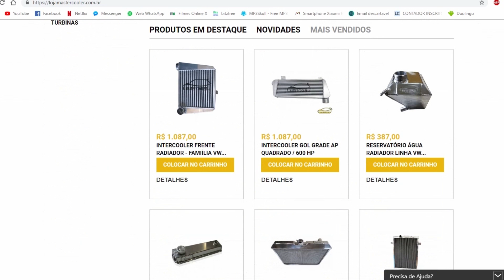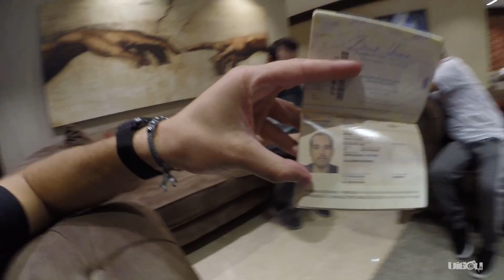FUI FAZER IMPLANTE DE CABELO NA TURQUIA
Numero de telefone: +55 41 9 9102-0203